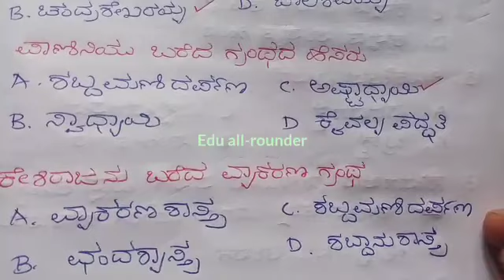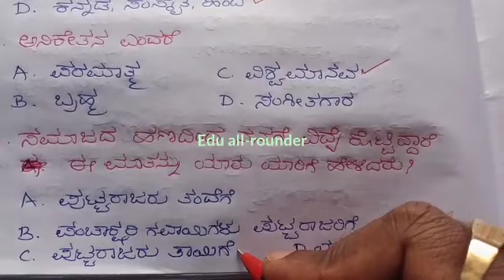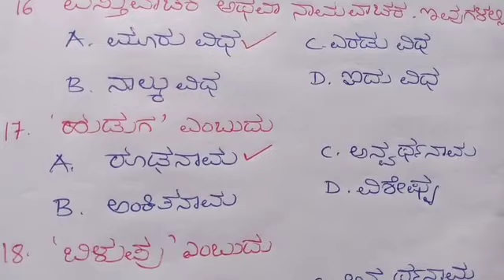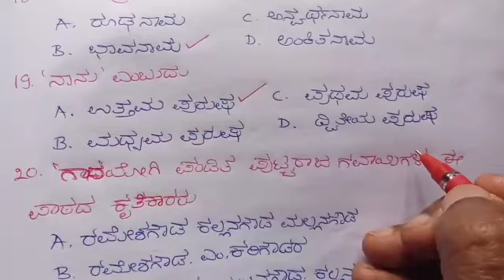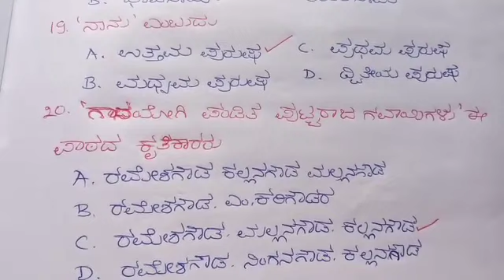Ganayogi pandit Puttaraja gavai MCQ|second language Kannada MCQ#SSLC KANNADA MCQ#SECOND LANGUAGE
Ganayogi pandit Puttaraja gavai kannada lesson MCQ@eduall-rounderdrvijayakumar SSLC SECOND LANGUAGE KANNADA MCQ#second language Kannada MCQ#Tili Kannada MCQ#ಗಾನಯೋಗಿ ಪಂಡಿತ ಪುಟ್ಟರಾಜ ಗವಾಯಿ ಬಹು ಆಯ್ಕೆ ಮಾದರಿಯ ಪ್ರಶ್ನೋತ್ತರಗಳುದ್ವಿತೀಯ ಭಾಷೆ ಕನ್ನಡಬಹು ಆಯ್ಕೆ ಪ್ರಶ್ನೋತ್ತರಗಳುತಿಳಿ ಕನ್ನಡ ಬಹು ಆಯ್ಕೆ ಪ್ರಶ್ನೋತ್ತರಗಳು